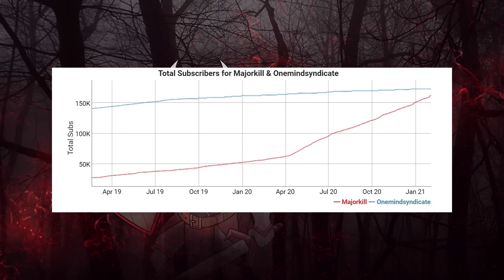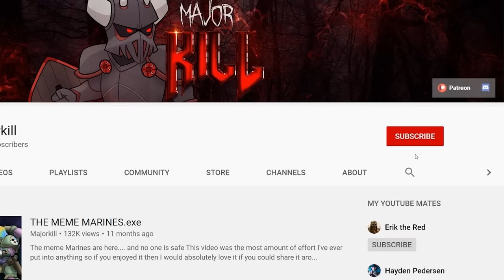Renegade Space Marine Chapters that are still Loyal to the Emperor | Warhammer 40k Lore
Cause because the Imperium doesn't like you, doesn't mean you are a bad guy, if anything it actually helps your case. unless you choose Chaos